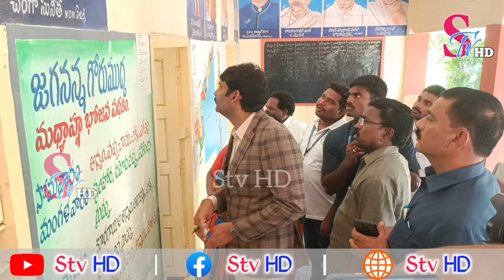కాలం అయిపొయిన సరుకులు... ఏపీ ఫుడ్ కమీషనర్ షాక్... వింజమూరు లో పర్యటన...